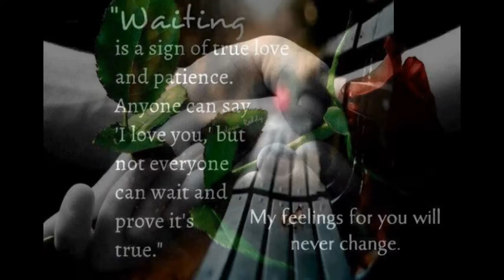My photo collections...Love is for peace...***...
I created this video with the YouTube Slideshow Creator capit)